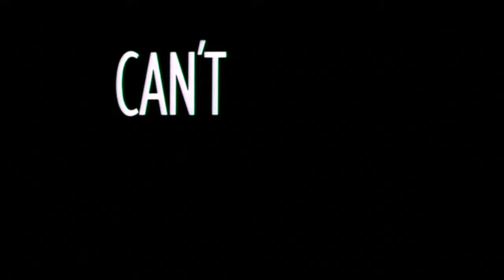MY GUIDING STAR ☆ Feat. Amanda Peterson ♥️ (Official Can't Buy Me Love Edit)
My Guiding Star ☆ Stockholm Nightlife Feat. Helly ☆
Dedicated To Amanda Peterson ♡ Gone To Soon ☆
☆ A Tribute To All The Fans Of The 80s & 90s Movies & Music ♡
Footage From Can't Buy Me Love (Touchstone / Apollo Movie - 1987)
Video Edit By: MoonChild ☆ Written & Produced By Giorgio Brothers
Female Vocals By The Talented Helly ☆

Rest In Peace Amanda ♥️  Gone To Soon - What a lost for your family ☆

Special Thanks: To Our Familys, Fans & Friends - Will Reid (Club 80s)
Patrick Dempsey - All Pop Lovers - The BeatBox Family - Hollywood
Paul, John, Stewart & Andy (The British Invasion)
Debbie Harry - All Poplovers - Peter Pewee Valjebeck
☆ Stockholm Nightlife 2020 - Stockholm - Sweden ☆